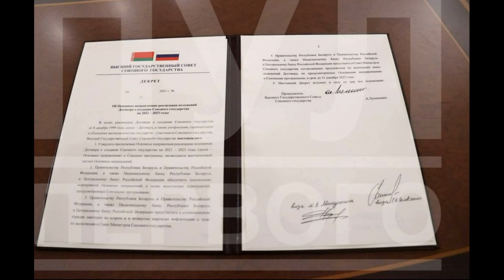⚡⚡⚡ Лукашенко: Я продал Беларусь, теперь я губернатор | Путин дал гарантии Лукашенко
Подписание карт и продажа родины ! Лукашенко в панике просит разделить ответственность, Путин гарантирует ему безопасность !
Политика, новости и  личное мнение